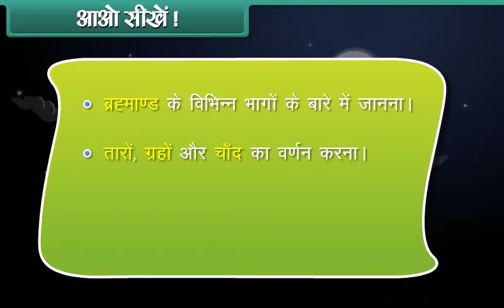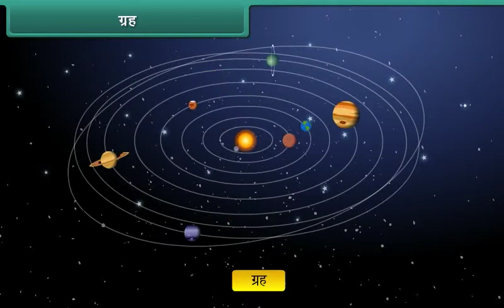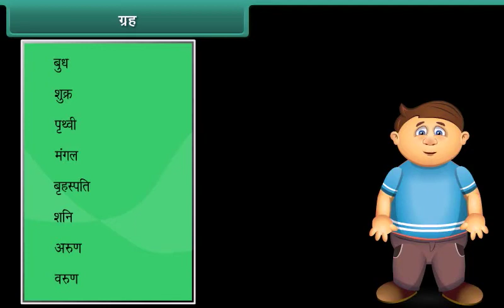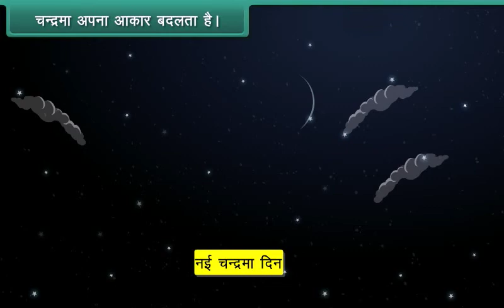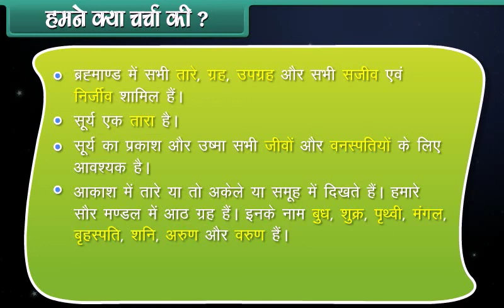आओ अपने ब्रह्मांड के बारे में जाने । कक्षा-1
इस अध्याय में छात्रों को ब्रह्मांड के बारे में बताया जाएगा ।